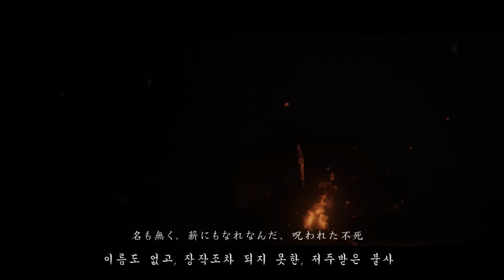다크 소울 3 오프닝 시네마틱 트레일러 (한글자막) DARK SOULS Ⅲ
3.24일 발매되는 비명횡사계의 대작 다크 소울3의 오프닝 시네마틱 트레일러입니다!
개인적으로는 소울 시리즈를 해본 적이 없지만 같은 개발사의 블러드본 같은 경우는 꽤 재미있게 즐겼었는데요!
과연 이번에도 저 용연향은 길치발암의 전설을 새로 쓸 수 있을 것인가!!

ダークソウルⅢ

- 장잉력 폭발! 한글자막 예고펀(PV/트레일러) 모음집